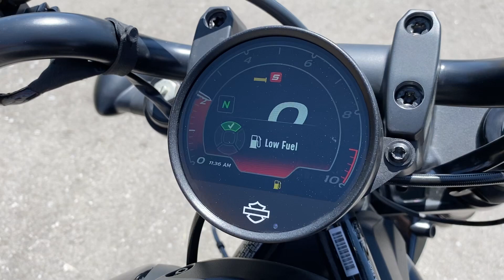2022 RH1250S Sportster S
2022 Sportster S with a nice muffler upgrade!